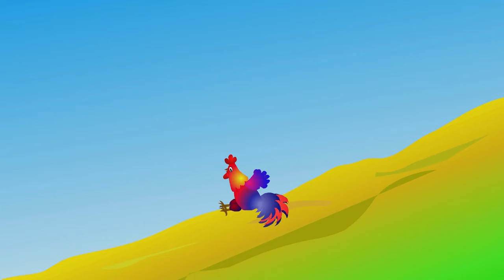Lu Koki Khup Leh Ke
Mizo naupangten khawvel thiamna sang zelah TV, Phone, Computer leh a dang te an en nasa em em a, hnamdang nunzia leh tawng te an thiam tulh tulh laiin kan mizo thawnthu, hla leh tawng te kan kalsan hret hret a.

Kan pawnto hla te, kan tawng te hi chhia leh tha kan hriat thiam hma atanga kan thluak a a intuh theih nan a he channel a video te hi siam a ni.

A hlawhthlin theih nana min puitu zawng zawng chungah kan lawm tak meuh meuh a ni.

Thurawn leh hriatchian duh nei tan:
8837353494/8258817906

Khawngaihin hmun dangah lo upload chhawng lo tur in kan in ngen e.